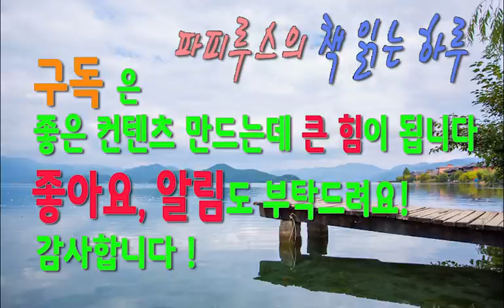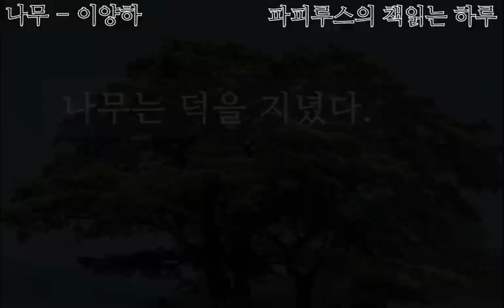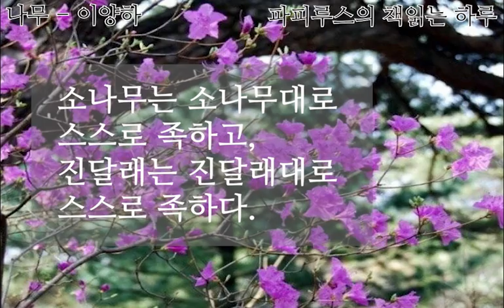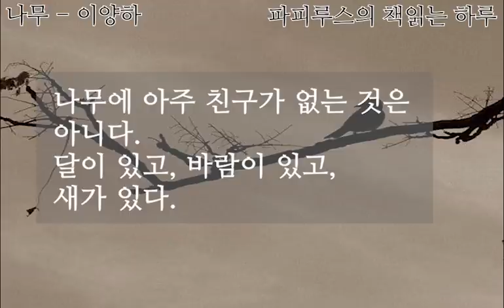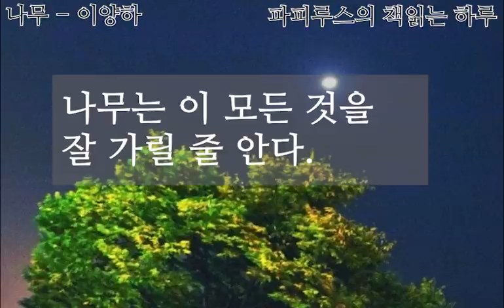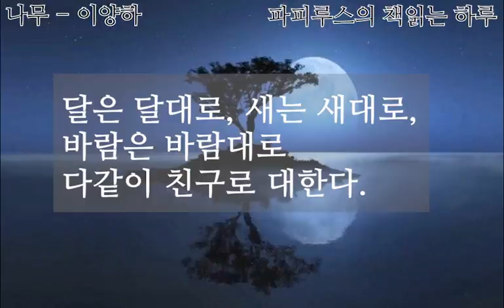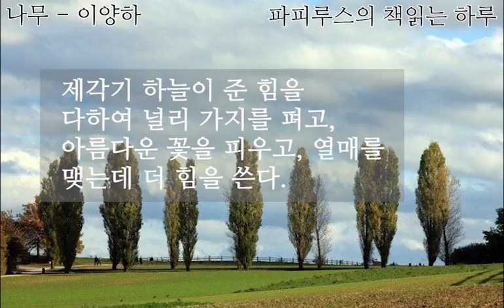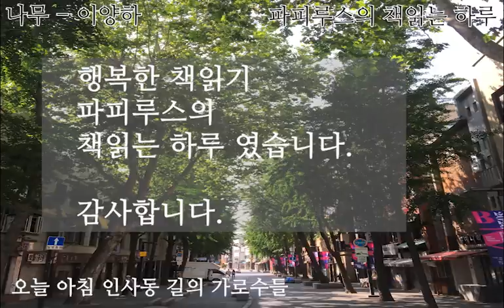늘 언제나 그자리에서 나를 반겨주는 "나무"